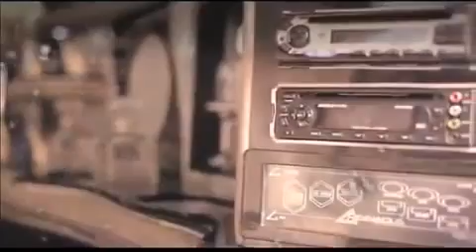5th Avenue Limos (Yorkshire Limos) - The Best Limousine Company In Rotherham, South Yorkshire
5th avenue limousines operate a quality limo hire service from in and around the South Yorkshire area. As a business we have operated for over 20 years. Our excellent team of customer support operators are here to help you choose from our quality vehicles. Our team of experienced chauffeurs are here to assist in making that special day an extra special one.

We also now operate an extensive service around South Yorkshire for those all important dates like School Proms, Weddings and birthdays it only happens once so why not make it an extra special time.

We are now called Yorkshire Limos and still serve the whole of South Yorkshire including:

Rotherham
Sheffield
Derby
Doncaster
Barnsley
Nottingham